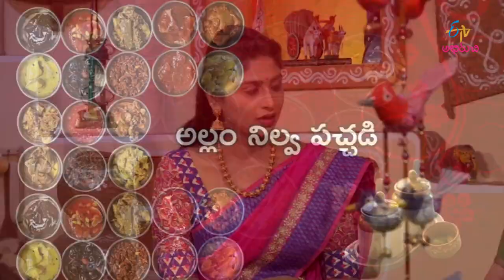Allam nilva pachadi | Nooruvurinchey nilva pachalu | 22nd May 2017 | Full Episode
Allam nilva pachadi & allam velluli mamidi nilva pachadi| Nooruvurinchey nilva pachalu | 22nd May 2017 | Full Episode | ETV Abhiruchi